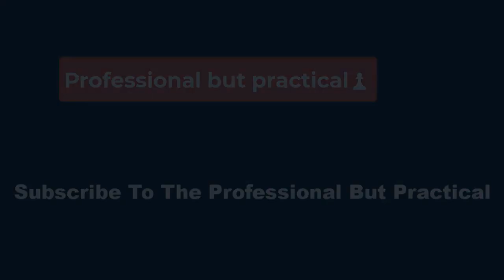🔴UFC 301 full results Alexandre Pantoja outlasts Steve Erceg to retain flyweight belt 💥P B P✅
Aldo, whose UFC contract is up, says he doesn't want this to be his last fight, but needs to sit down with Dana White and figure out where to go from here.

Congratulations to the legend Jose Aldo junior!!! True legend of the sport!!! ufc301

Round 3 ends with both Aldo and Martinez on the mat and wailing away at each other. They embrace after the bell.

Aldo lookin like he never left

20-18 Aldo, but a much tougher round to score than the first as Martinez did good work

• Flyweight championship: Alexandre Pantoja def. Steve Erceg by unanimous decision (48-47, 48-47, 49-46)• Bantamweight: Jose Aldo def. Jonathan Martinez by unanimous decision (30-27, 30-27, 30-27)• Light heavyweight: Anthony Smith def. Vitor Petrino by submission at 2:00 of R1:

• Middleweight: Michel Pereira def. Ihor Potieria by submission at 0:54 of R1

• Middleweight: Caio Borralho def. Paul Craig by KO at 2:10 of R2

• Featherweight: Joanderson Brito def. Jack Shore by TKO at 3:35 of R2: